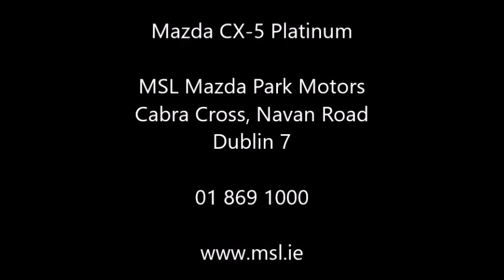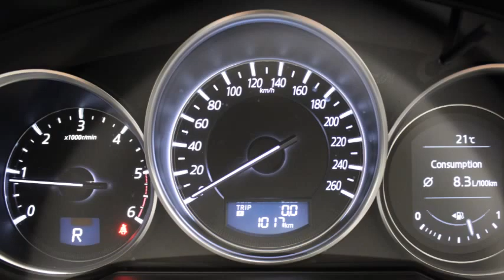171D39343 Mazda CX 5 Platinum MSL